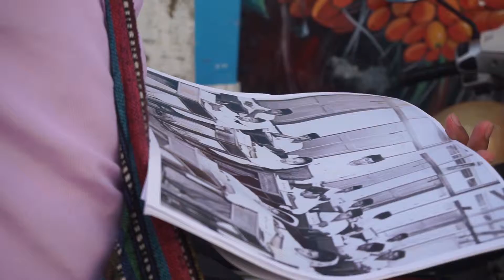gerbang seni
Teaser Gerbang Seni